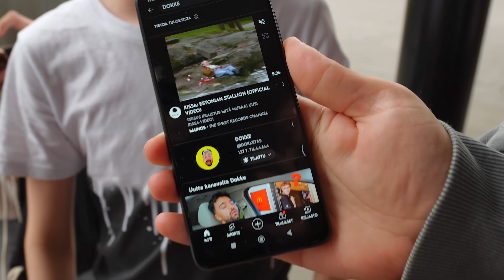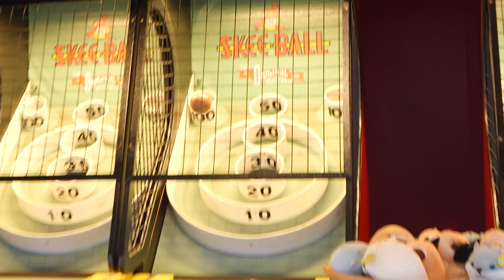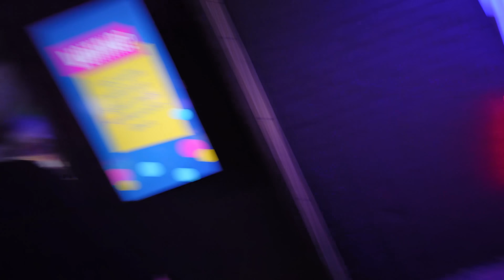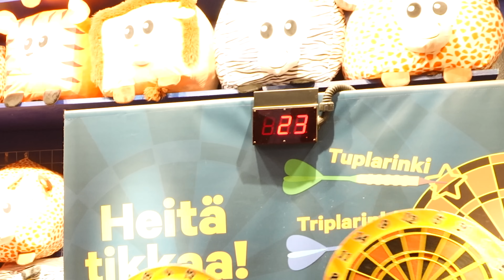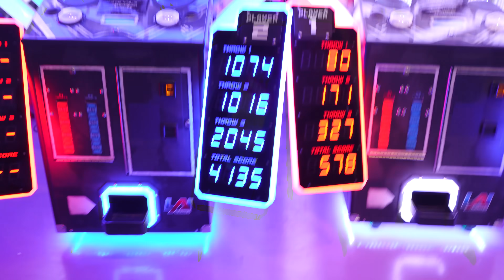KUKA VOITTAA ENITEN LELUJA SAA 100€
Kuka voittaa Linnanmäellä eniten leluja saa 100e!

Moi, mun nimi on Dokke ja mä tykkään tehdä viihdesisältöä mun someisiin. Videoillani näytän mun seuraajille eli Dokkefamilylle esimerkiksi halpoja ja kalliita ruokia sekä tykkään tehdä haaste videoita eri tubettajien sekä tyttöystäväni kanssa.